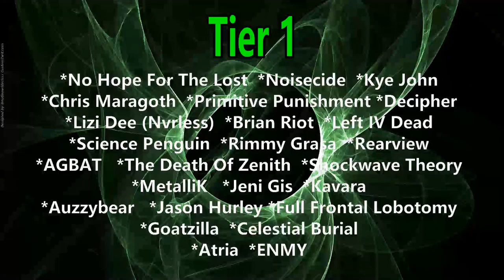Why Bother - We Once Were (Reaction)